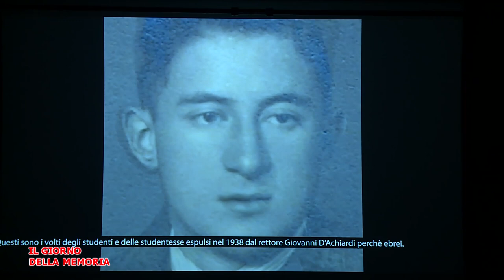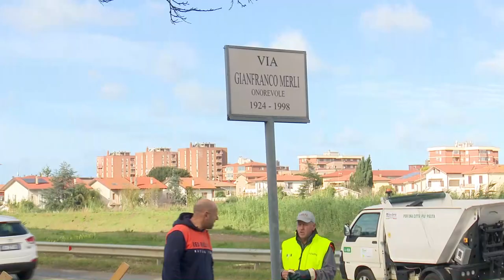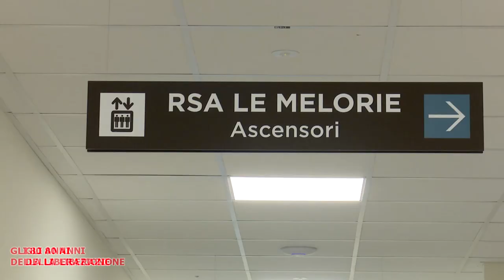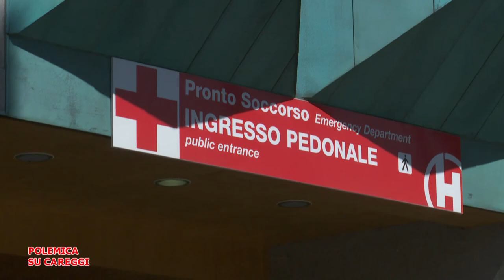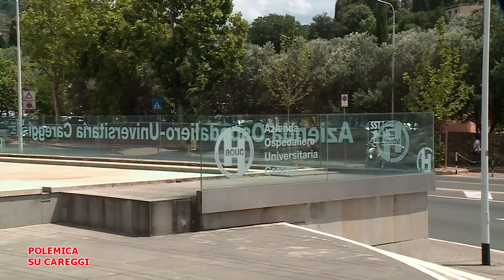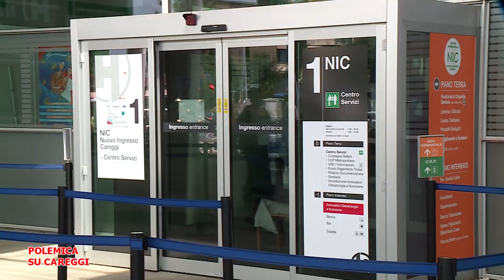Telegranducato - Regionando del 2 febbraio 2024